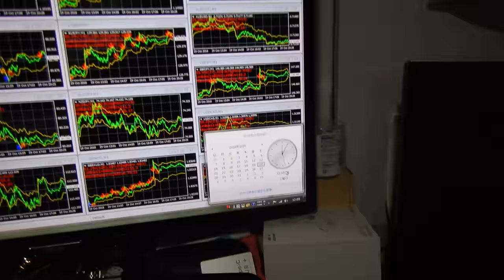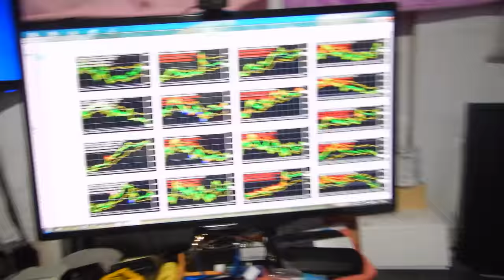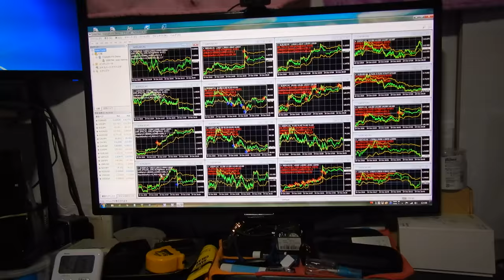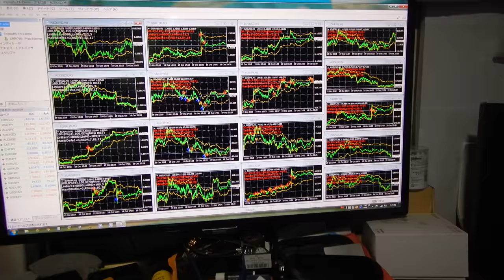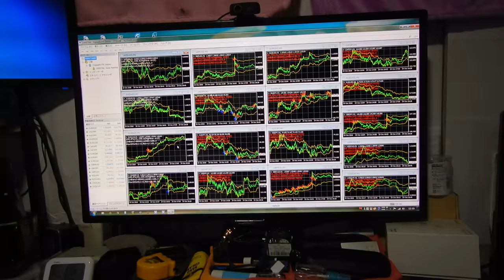これで稼げないと月額３万円だけの年金を前もらいで生活必要で危機、バイナリーオプションの戦略